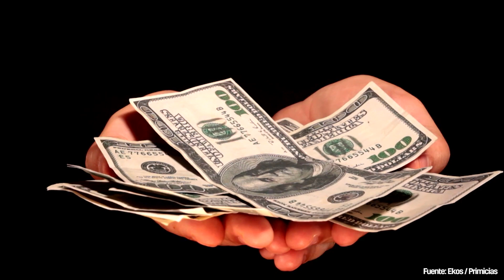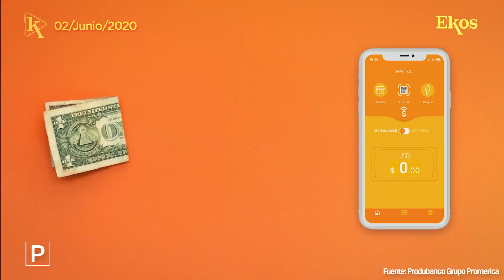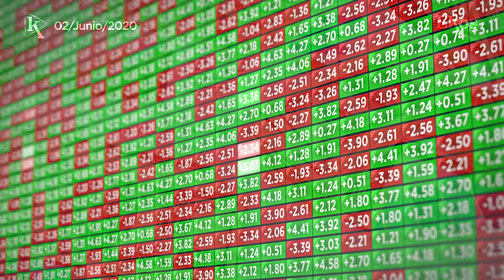La caja fiscal acumula retrasos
Ekos Today -  Martes, 02 de junio de 2020

-00:09 Entre enero y mayo, el Gobierno dejó de pagar USD 1.616 millones.
-00:30 El 72% de los CEO considera inadecuado el régimen laboral.
-01:00 Tres multinacionales de alimentos se destacan por su Responsabilidad Social Empresarial.
-01:40 PayPhone, una app para realizar cobros y pagos instantáneamente.
-02:00 Los recorridos virtuales más buscados en Google.
- 02:40 Principales indicadores bursátiles.